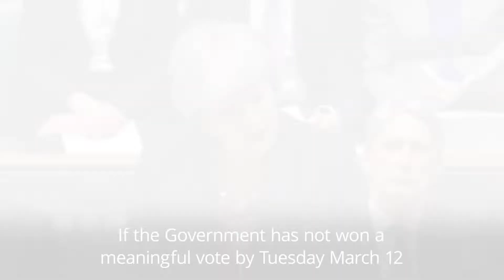PM offers vote on delaying Brexit if her plan is rejected